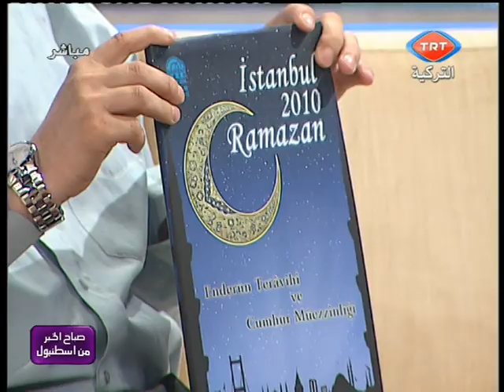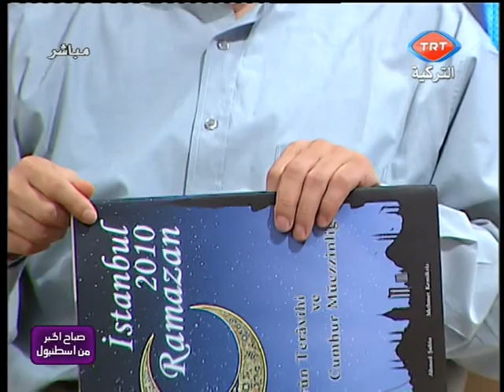Mehmet Kemiksiz TRT Arapça 25 Ağustos 2010 Ramazan Programı